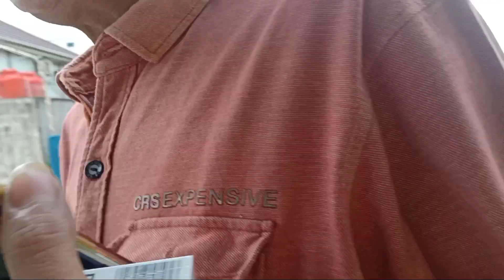Ngintip STAR GRUP PONTIANAK latihan persiapan Manggung